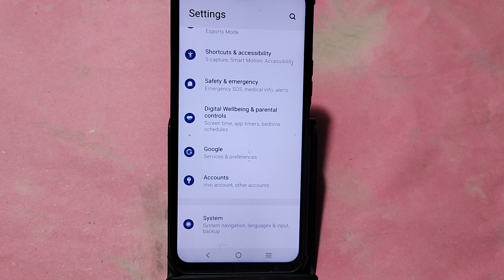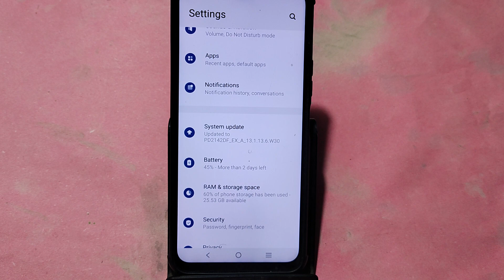Vivo X100 me alarm kaise lagaye, how to set alarm in Vivo X100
Best powerful CPU under 10k

60-Inch Tripod with Bag

7 Socket 6A Extension Board

multiplug Extension